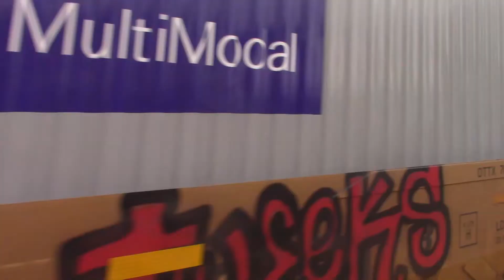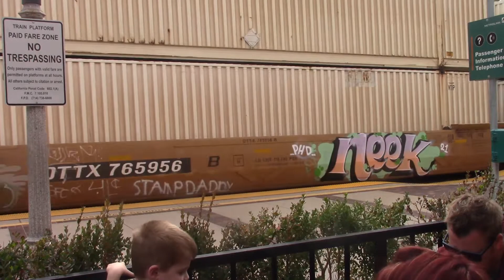Railfanning Fullerton 1-29-22 Fixed: Monster Trains Galore, NS, Fakebonnets and Hornshows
This Version of my Fullerton video has all four monster trains plus Amtrak 573 and 774.